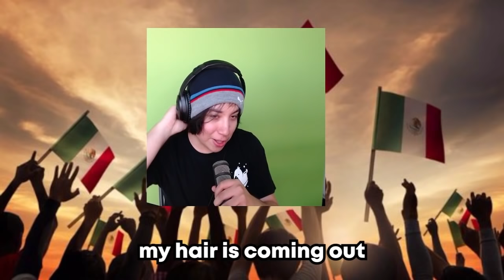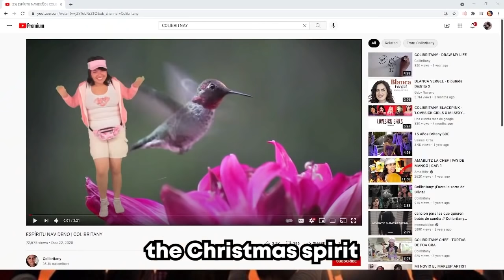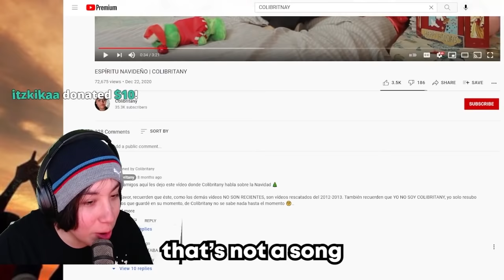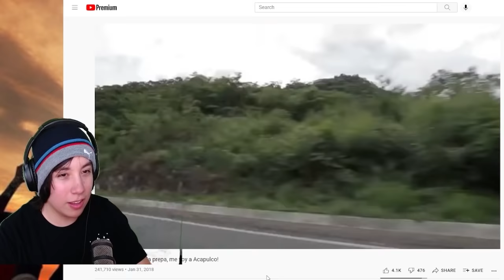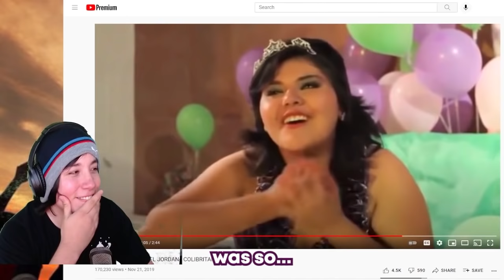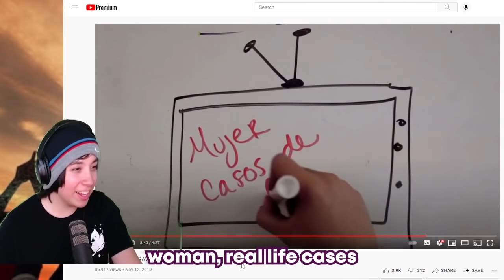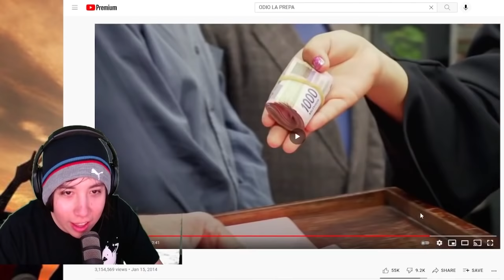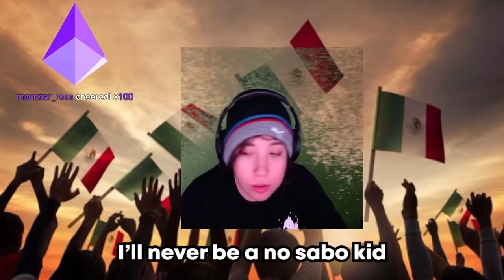Quackity Reacciona A Colibritany (Eng Sub)